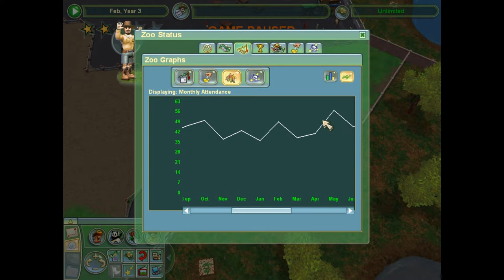Český Let´s Play | Zoo Tycoon 2 | #005 HD | 1 000. host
V dnešním díle překonáme jeden důležitý milník, do naší zoo zavítá v pořadí již tisící host.